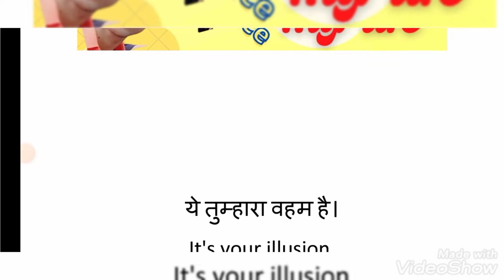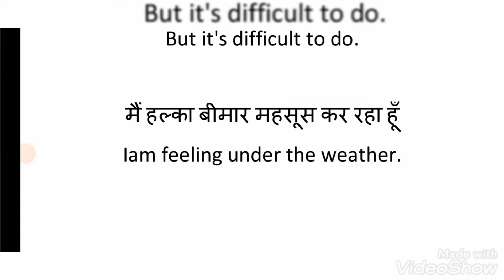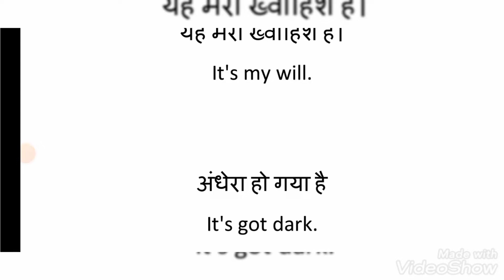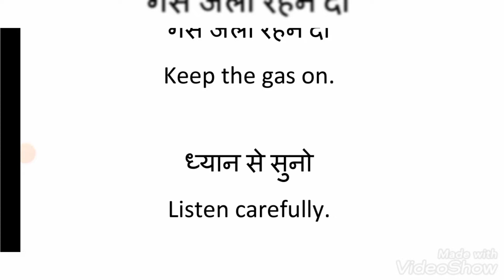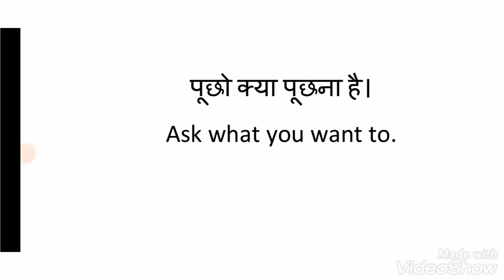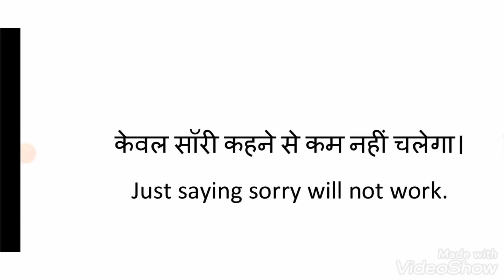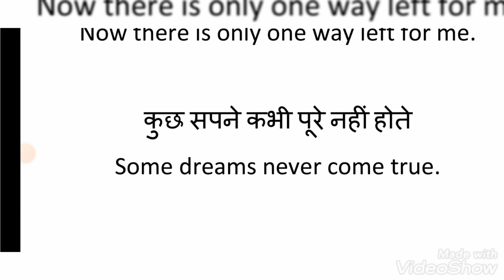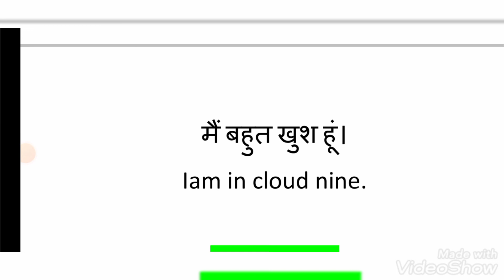Spoken English इंग्लिश बोलना सीखें, Beginer के लिए...प्रैक्टिस Sentence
Hello everyone.,

Let us be professional